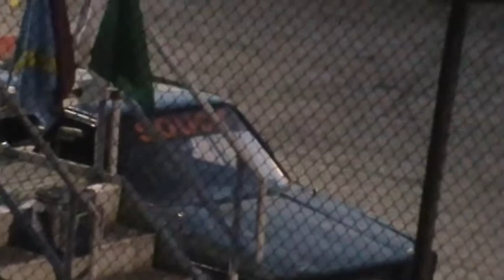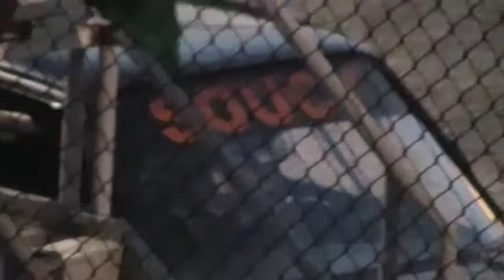Jarrod Soucy wins Thunder Light Feature race 7-24-11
Jarrod Soucy wins the thunder light Feature race at Hudson Speedway on 7-24-11